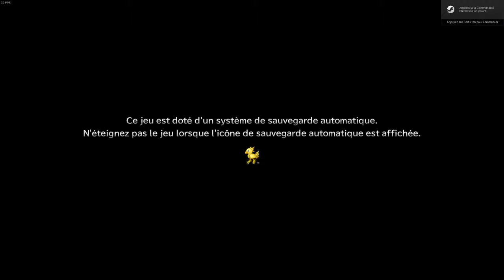Let's Play! : FFX - Episode 30 - Bevelle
Trentième épisode du let's play sur Final Fantasy HD Remaster.

Au programme de cet épisode, un combat contre le protecteur de Bevelle : Effay, la ruine du mariage de Yuna et le manuel Al Bhed 22